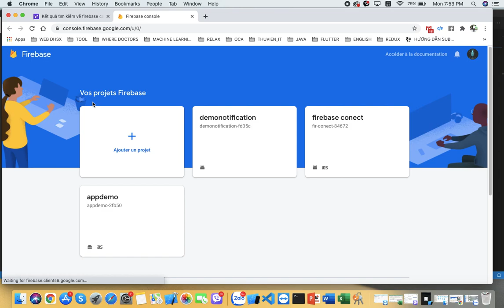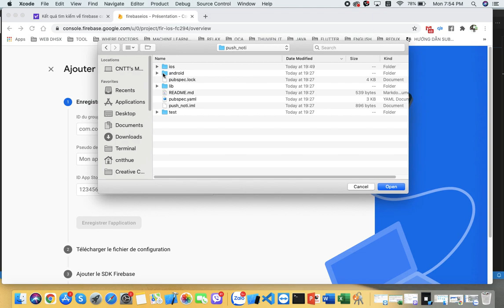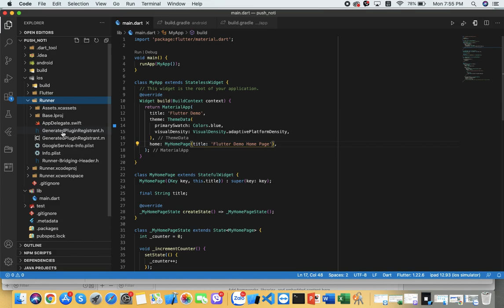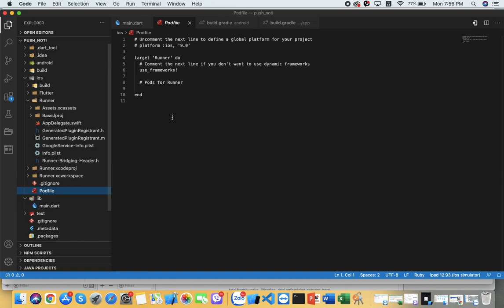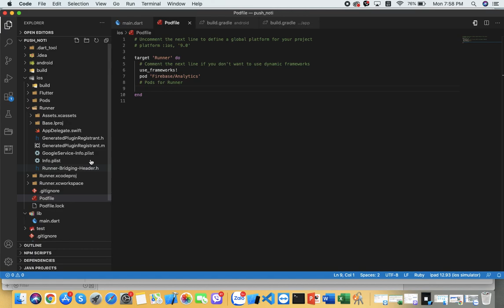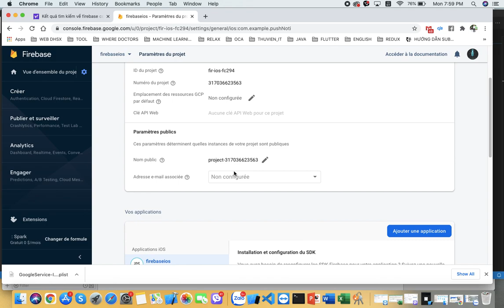Flutter - How To Connect Firebase To Your IOS Project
In this video, we will learn how to add Firebase​ to our Android​ and iOS​ app. This tutorial features error-free installation of Firebase to our Flutter​ app both for Android and iOS.

Firebase​ needs to be correctly setup and hence this will guide you through the correct implementation of Firebase in Flutter both for Android and iOS.